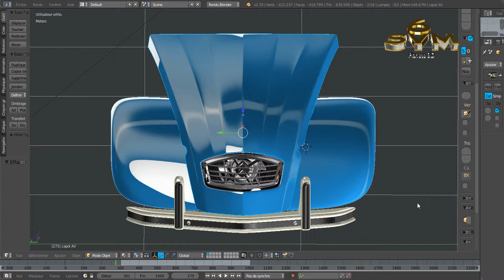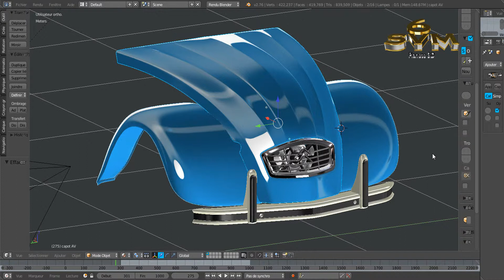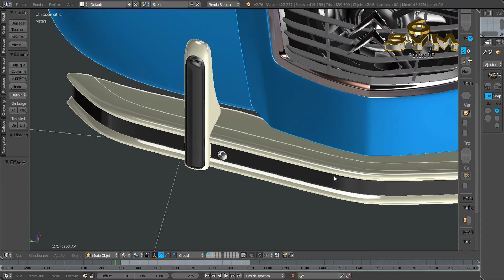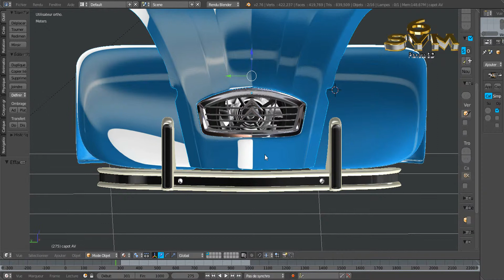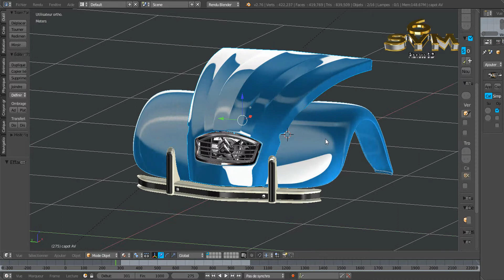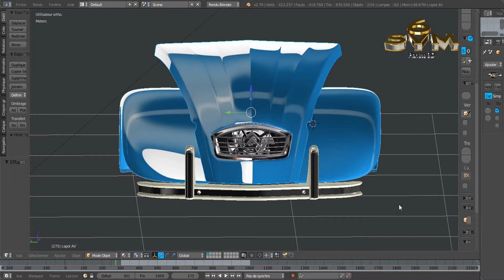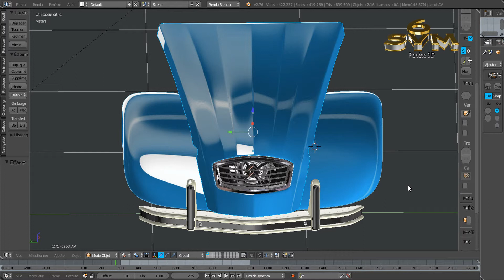Modéliser Une Voiture 2CV Citroën A-Z Tutoriel N°17 bis Conseils Aide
Quelques conseils pour avoir des bons résultats.
Vous pouvez éviter cette vidéo et passer directement à la modélisation des phares si vous avez des résultats corrects. Dans le cas contraire cette vidéo peut vous aider.